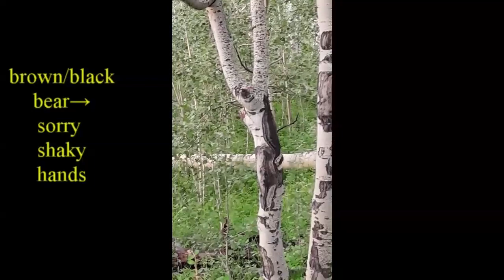Straight Razor Shave {Skip 3:21→ f/ Shaving} | Shave Forum has a Wonderful Imagination 07.07.2022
shot with a ~12yrs old Canon 1280x720 max video format compact {S95}

hiking in Colorado and/or driving to/from there via FL daily (ignored all site email/traffic) ~Jun. 15-30.

L@@ked at Badger&Blade, though, and saw thread from 'hvaccowboy' about his use of shaped hones...didn't know him from Adam and didn't know he was going to do that.  He since emailed, identifying himself thread creator and also telling they'd been banned.   For what?!?